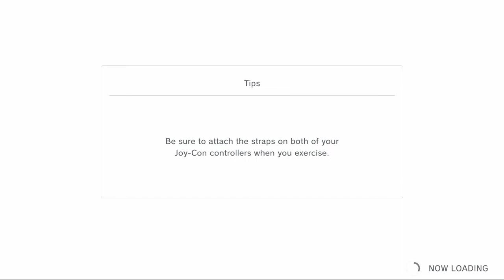NS Fitness Boxing 2: Rhythm & Exercise - Day #65